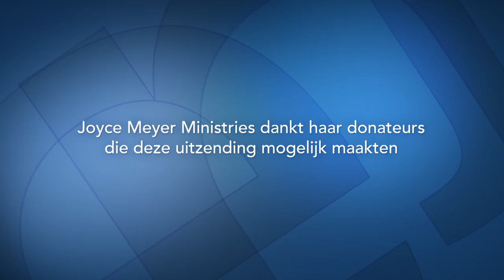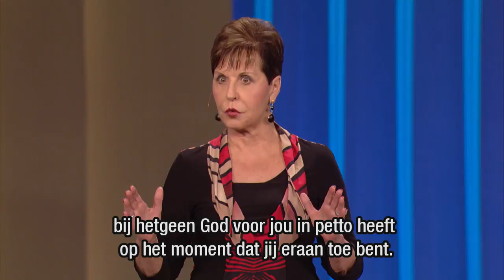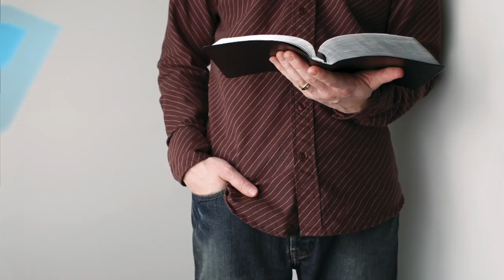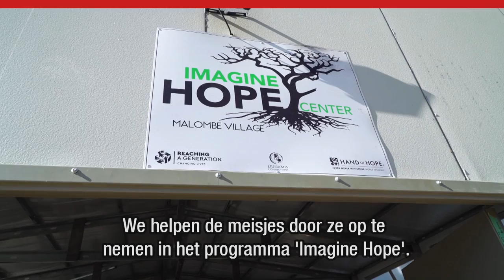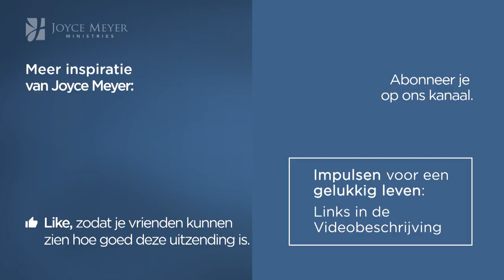Geduld leren (1) – Joyce Meyer – Met Jezus in je dagelijks leven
Kan het je soms niet snel genoeg gaan? Joyce vertelt je vandaag dat als je zelfs in de meest uitdagende situaties je geduld bewaart, je Gods ingrijpen kunt verwachten.